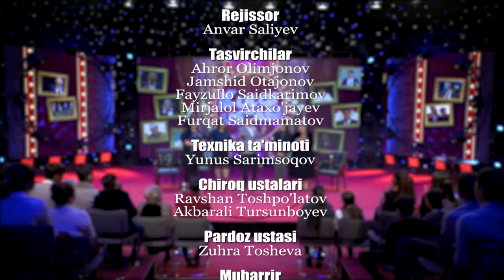Kulgi Ustasi 13-son Dugonalar Shou ko'rsatuvlarni egallab bormoqda! (11.02.2020)